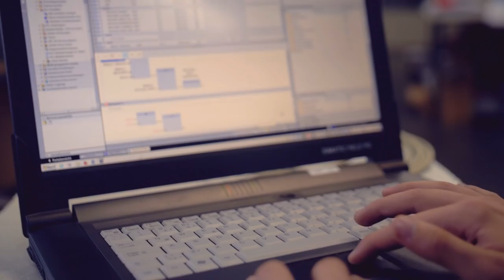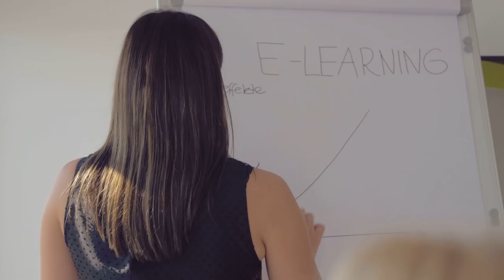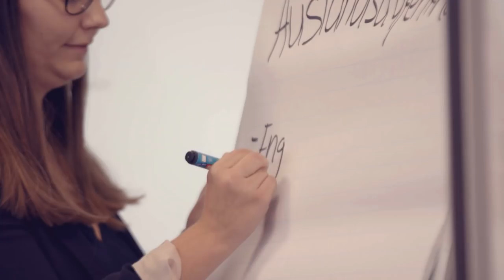Ausbildung und Duales Studium gemeinsam mit der GEBHARDT academy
Werde Teil der GEBHARDT academy!

Wenn Du auf der Suche nach einem spannenden und abwechslungsreichen Ausbildungsplatz oder dualem Studium in einem netten und engagierten Team bist, dann bist Du bei GEBHARDT genau richtig! Gloria, Nicolas und Marie führen Dich durch unser Unternehmen und zeigen Dir, wie die Ausbildung und das duale Studium ablaufen und was wir Dir sonst noch so bieten.